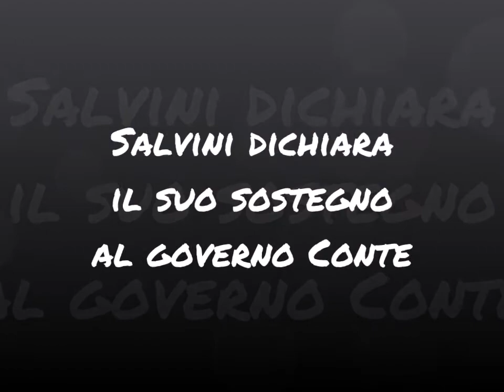Salvini dichiara il suo sostegno al governo Conte